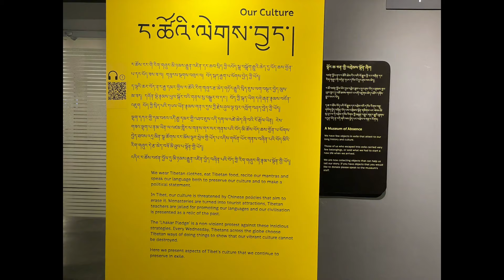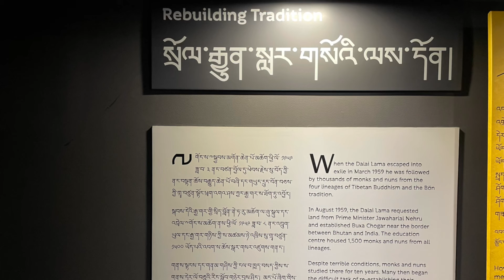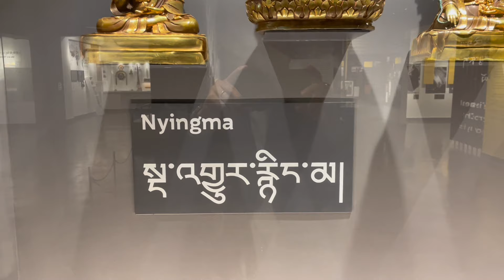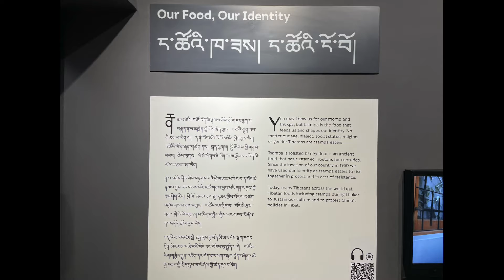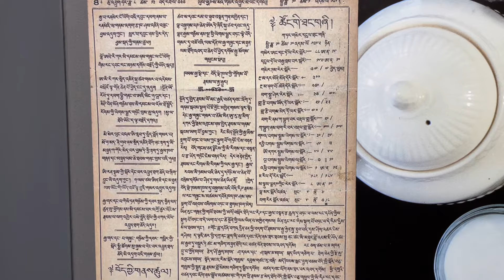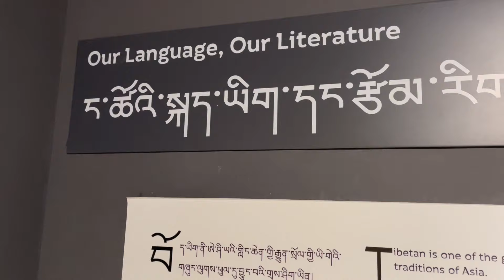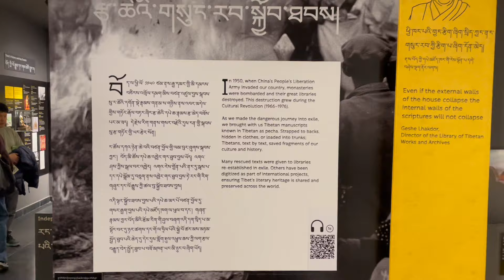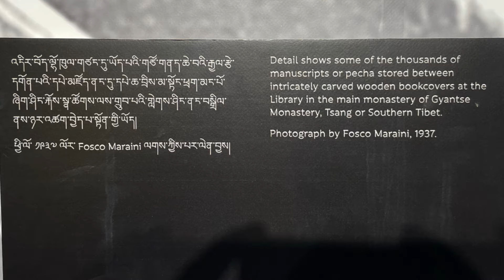Tibetan Museum, Dharamsala